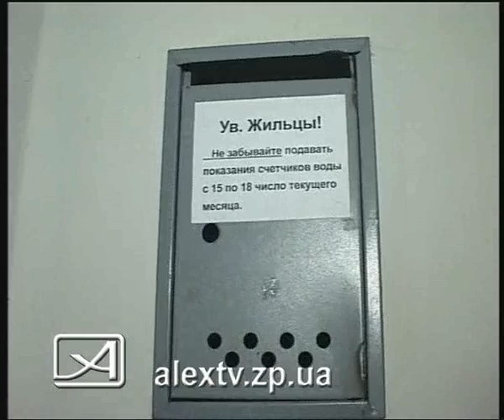27 07 11 конфискация